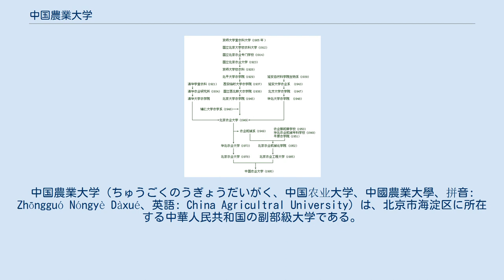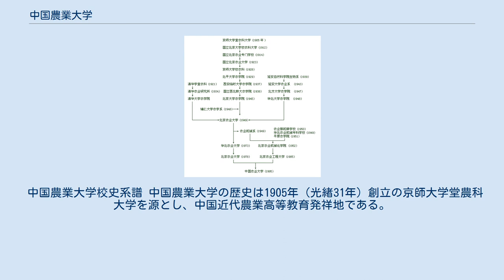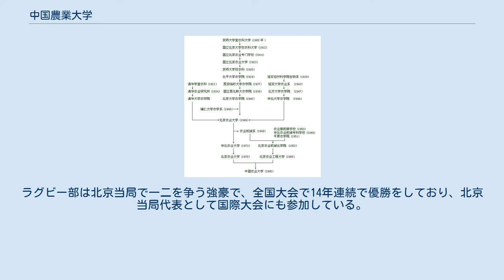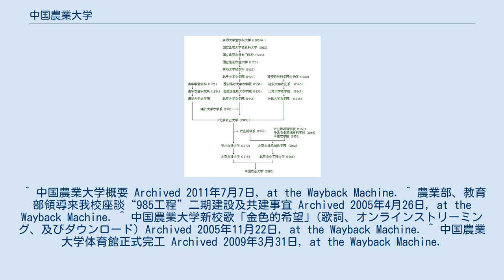中国農業大学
中国農業大学（ちゅうごくのうぎょうだいがく、中国农业大学、中國農業大學、拼音: Zhōngguó Nóngyè Dàxué、英語: China Agricultral University）は、北京市海淀区に所在する中華人民共和国の副部級大学である。
1905年に創立された。
大学の略称は農大（Nóng Dà）。
211工程、双一流の成員校として、国家重点大学である。
 中国農業大学は農学、生命科学及び農業工学専門に扱う研究型大学 で、中国における近代農業の高等教育機関発祥の地でもある。
中国農業大学は教育部直属で、国家“211工程”と“985工程”で設置された全国重点大学であり、教育部、農業部、及び北京市が共同で設立した。
 中国農業大学校史系譜 中国農業大学の歴史は1905年（光緖31年）創立の京師大学堂農科大学を源とし、中国近代農業高等教育発祥地である。
 中国農業大学校歌（金色的希望） 詞：石順義、曲：張偉 現在中国農業大学図書館は東館（旧北京農業工程大学図書館）と西館（旧北京農業大学図書館）で構成されており、現在は双方の相互利用が可能となっている。
蔵書量は170万余冊、電子文献は147万余冊である。
計画では東校舎家族寮に新図書館を建設するとあるが、計画は未だ実施されていない。
 体育館は東校舎内にあり、2008年北京五輪のレスリング競技会場、パラリンピックのシッティングバレーボール競技会場として使用された。
体育館は2005年9月15日起工、2007年8月18日完成、建築面積は23950平米である。
館内には6,000席の座席と臨時席が2,500席ある。
 現在70以上の学生サークルがあり、政治、経済、文化、科技、理論、実践、ボランティア等多岐にわたり、所属者は5,000人を越える。
学生芸術団体では、合唱団、吹奏楽団、舞踏隊、エアロビクス隊、戯劇社などが含まれる。
学生登山隊（峰雲社）は海抜8,201mのチョ・オユー峰の登頂に成功。
ラグビー部は北京当局で一二を争う強豪で、全国大会で14年連続で優勝をしており、北京当局代表として国際大会にも参加している。
またジャパンラグビートップリーグに所属する選手もいる。
 ^ 中国農業大学概要 Archived 2011年7月7日, at the Wayback Machine. ^ 農業部、教育部領導来我校座談“985工程”二期建設及共建事宜 Archived 2005年4月26日, at the Wayback Machine. ^ 中国農業大学新校歌「金色的希望」(歌詞、オンラインストリーミング、及びダウンロード) Archived 2005年11月22日, at the Wayback Machine. ^ 中国農業大学体育館正式完工 Archived 2009年3月31日, at the Wayback Machine.